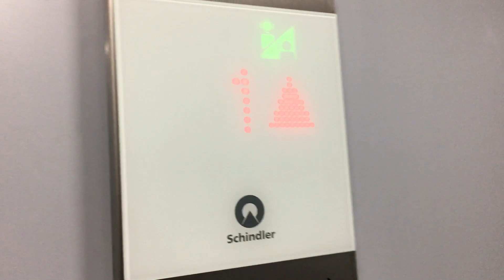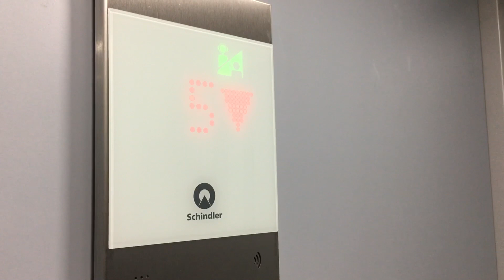Schindler 5500 @ Podzamcze Sektor B9